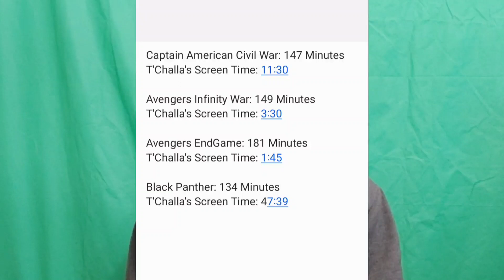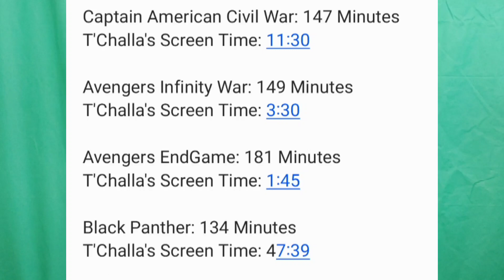...OR AGGRAVATION VERSUS BEING UNCOMFORTABLE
...their lack of knowledge aggravates me. My knowledge makes them uncomfortable which I use when I get aggravated.